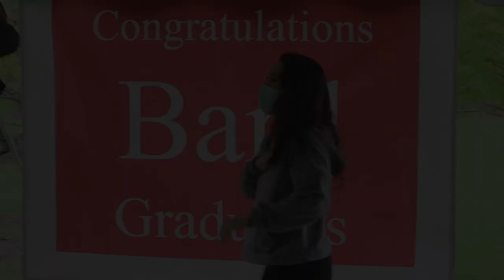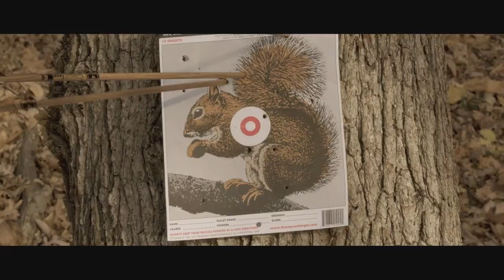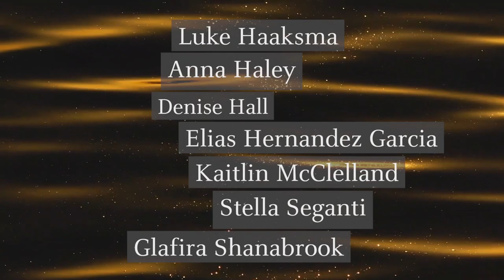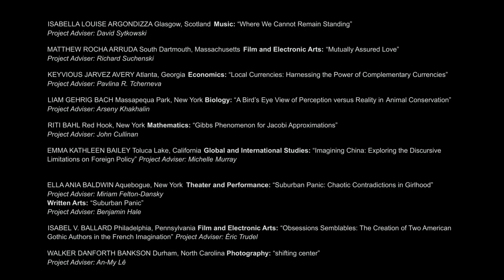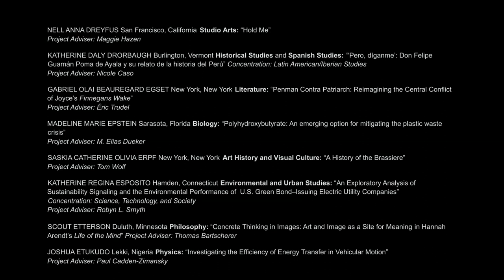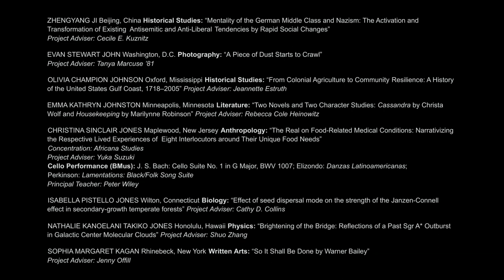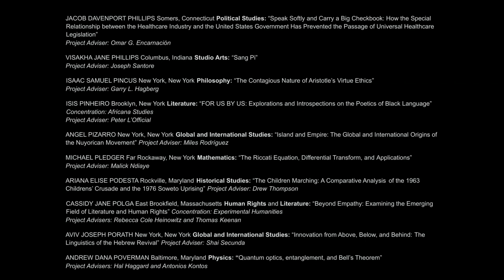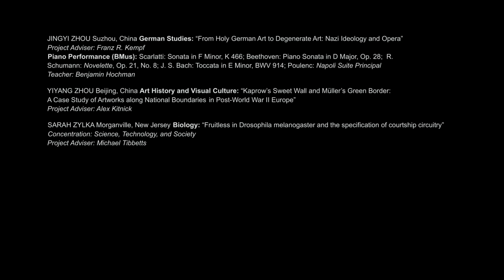2021 Bardian Showcase of Senior Projects and Student Engagement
Showcases a sampling of work across all four academic divisions completed by Bard College undergraduates in 2021, including Senior Projects and a student engagement project.